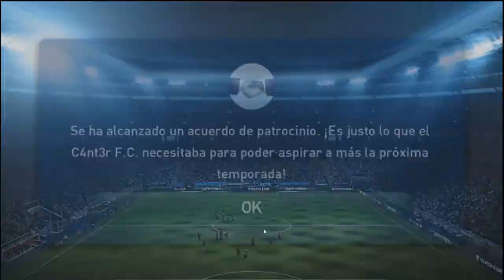Parte 1: Primeros minutos PES Club Manager vs Top Eleven en español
🔸 Game/Juego: PES Club Manager
🔸 Tipo de Juego: Football Manager